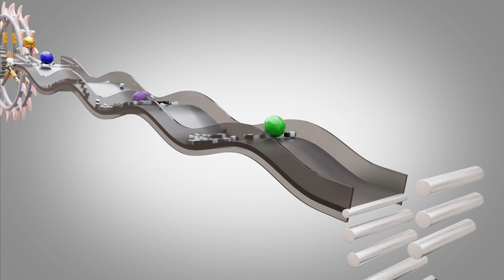Marble Run Animation V13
Marble Race Animation - Who is faster - Blender Rigid body simulation- Blender Cycles Render

Everything Is Gonna Be Just Fine
Artist:  Jeremy Blake